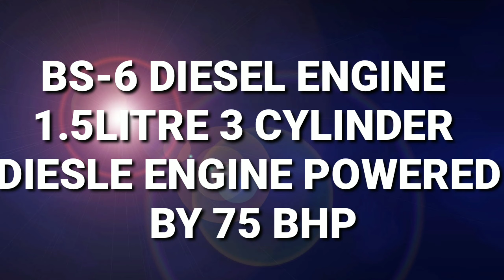2020 Mahindra Bolero BS-6 Launch In India Cheak Price WalkAround Feature Specifications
2020 Mahindra Bolero BS-6 Launch In India Cheak Price WalkAround Feature Specifications